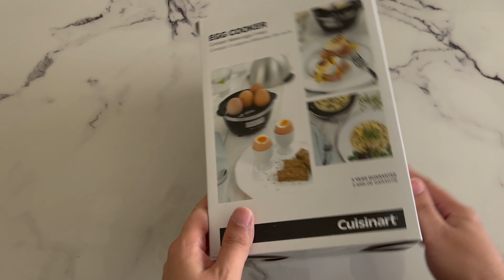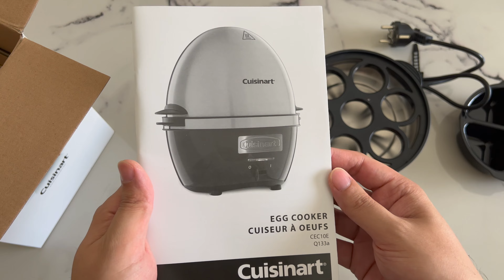Cuisinart Egg Cooker Unboxing